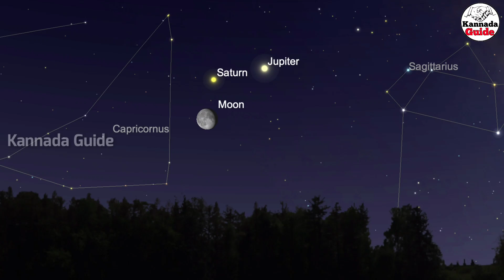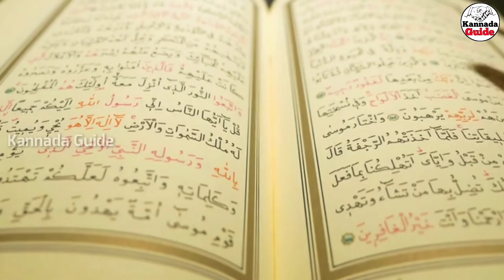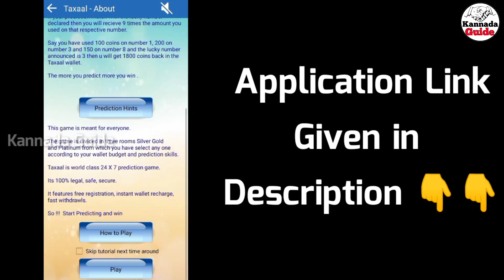INTERESTING & UNKNOWN FACT | TOP 10 FACTS IN KANNADA | Kannada Guide | Episode - 42